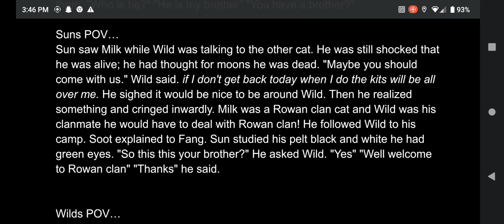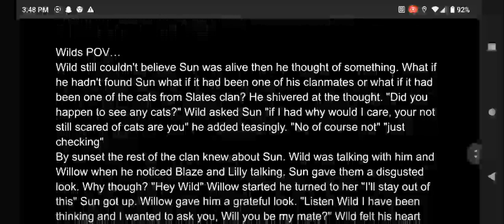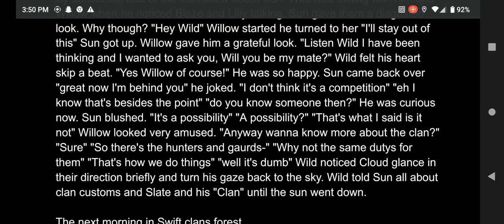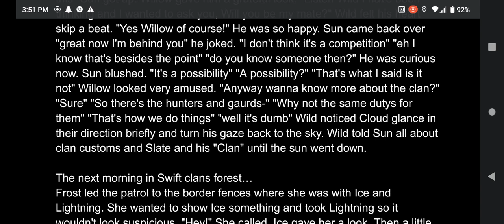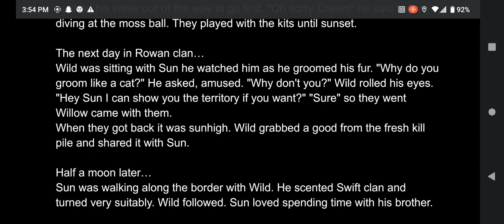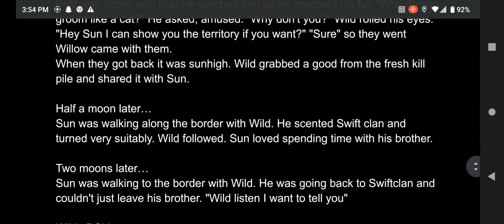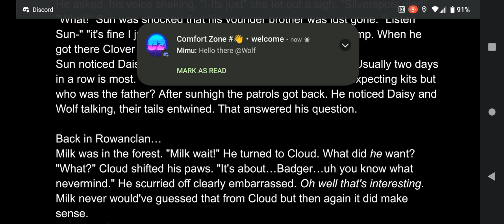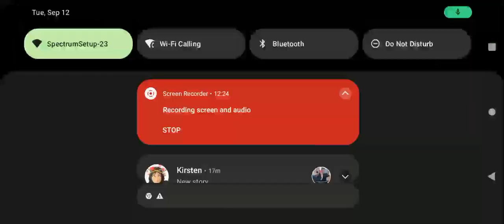The flame of the forest part 13 (Sun in... Rowanclan?)